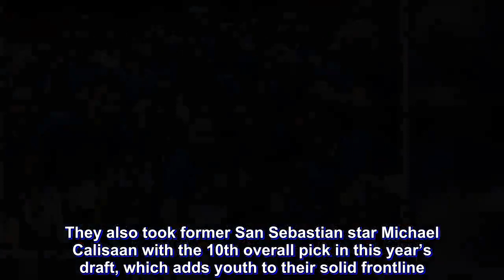PBA Governors’ Cup review: How the Hotshots completed SMC’s Grand Slam sweep of 2018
Sweet taste of redemption.

After dwelling behind the shadows of more successful sister teams San Miguel and Ginebra in the first two conferences, the Magnolia Hotshots Pambansang Manok completed the SMC grand slam for 2018.

Coach Chito Victolero’s troops took quite a leap from their 6-5 win-loss slate in the Commissioner’s Cup, as they secured a twice-to-beat advantage (8-3 record) heading into the Governors’ Cup Quarterfinals tiff against Blackwater.

The Hotshots made quick work of the Elite and figured in a gritty series against the defending Govs’ Cup champs Ginebra in the semis. They passed the test with flying colors by eliminating the crowd darlings in four games, and was deemed as favorites against the dangerous Alaska Aces in Finals.

After going up 3-2 in the best-of-seven series, the Hotshots made sure to go for the jugular and avoid a winner-take-all Game 7 by shutting the door on the Aces’ title aspirations.

FOX Sports Philippines bares the numbers behind Magnolia’s triumphant conference.

Conference Statistics

With a bevy of speedy guards in their rotation, Magnolia thrived on putting immense pressure in the passing lanes by leading the league in total steals per contest (11.44). Their pesky activity translated into 20.23 points off turnovers (1st) and 7.05 fast break points (6th).

They also made 70 percent of their trips to the foul line (5th) and increased their 49.05 rebounds average in the eliminations to 54.90 come playoff time (2nd).

Notable Players

After suiting up for Alaska back in 2015, Romeo Travis found the perfect fit with Magnolia. The “Southpaw Outlaw” normed 22.73 markers, 15.09 boards, and 4.36 assists in the eliminations, and exploded for a career-best 50 points against Ginebra in the semis.

Ian Sangalang also had remarkable season for the Hotshots, but it was the menacing trio of Finals MVP Marc Barroca, BPC Paul Lee, and Jio Jalaron that certainly elevated Magnolia to championship status.

The three-headed guard rotation blitzed through the competition in the eliminations and even held their own on defence against bigger guards in the postseason.

Looking forward, what can we expect from Magnolia?

Barroca (32 years old) and Lee (29) are still in the primes of their careers, while Jalalon has certainly learned the ropes and is poised for a bigger role in the coming years.

They also took former San Sebastian star Michael Calisaan with the 10th overall pick in this year’s draft, which adds youth to their solid frontline.

It will also be interesting to see how the team will utilize last year’s surprise pick Robbie Herndon in the coming years, as he showed glimpses of potential in the year’s playoffs, despite limited minutes.

But the biggest thing to watch out for Magnolia fans would be the return of Marc Pingris some time next year. The 37-year-old nine-time PBA Champion underwent surgery last March to repair his torn ACL.